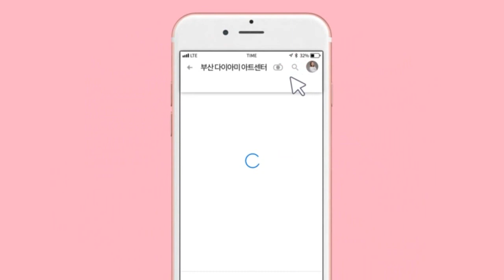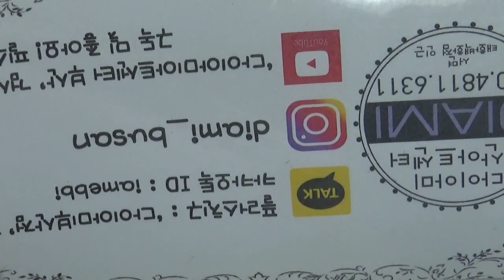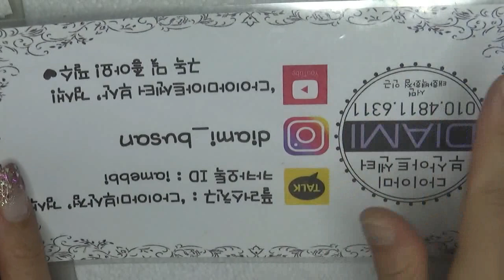[부산다이아미]프렌치 글리터 네일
사용재료
필소굿
베이직씰
올럽글리터젤 1번
샤인이지 - 폴링인유
4호 앵글 나이프 브러쉬